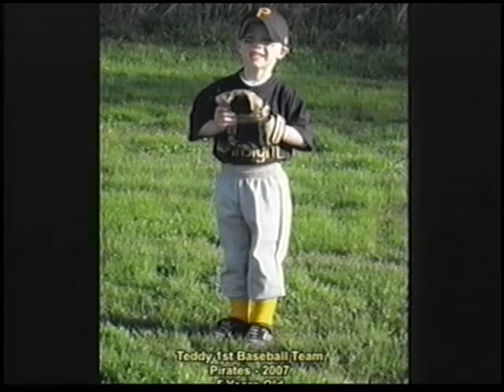My Grandpa Ted Houseman on Scooter